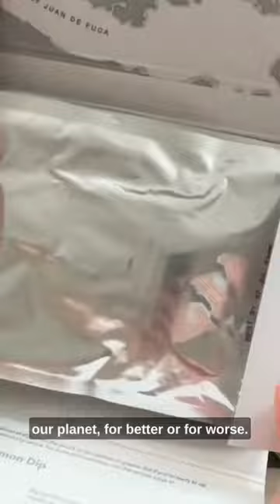Business as usual over here. Video: IG user